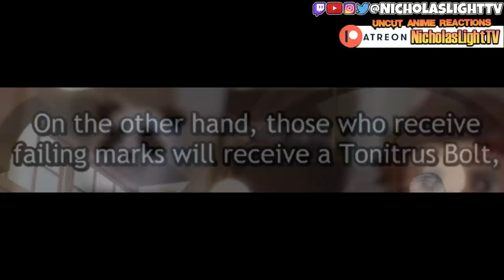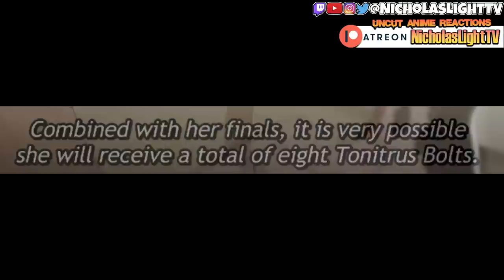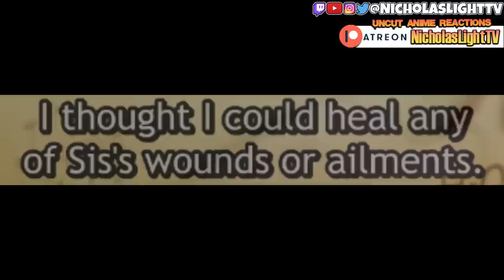DAYBREAK !? SPY x FAMILY - EPISODE 18 (REACTION)